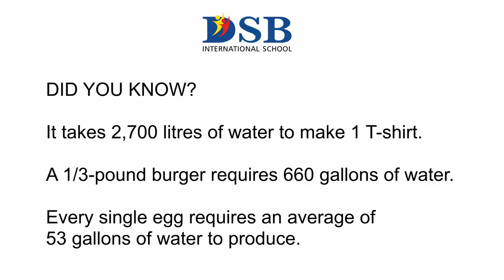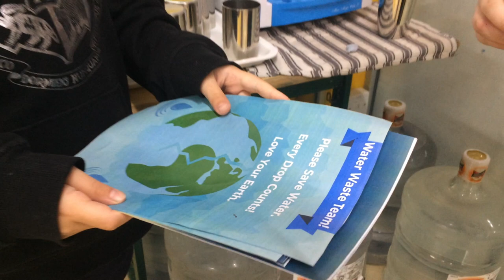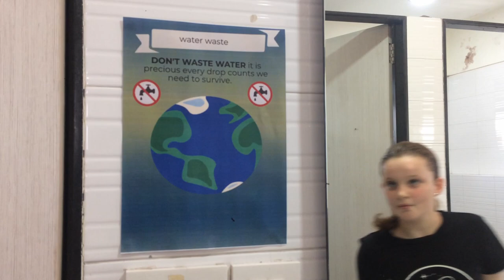Not A Drop to Waste / DSB International School, Mumbai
A short documentary on the importance of saving water by Grade 4 and 5 students of DSB International School, Mumbai.

COBIS Eco Film Awards Entry, March 2020